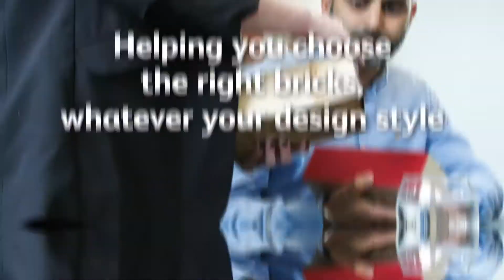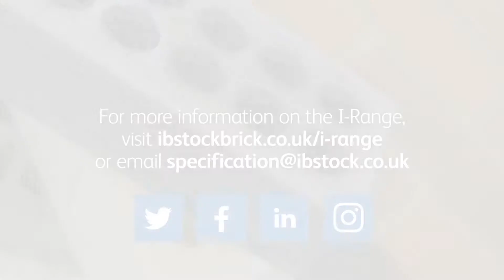The I-Range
A collection of bricks to help Architects and Specifiers create beautiful buildings. Comprising more than 100 bricks in a wide range of colours, styles and textures, the I-Range encapsulates Ibstock’s sector-leading product offering for architects and specifiers.